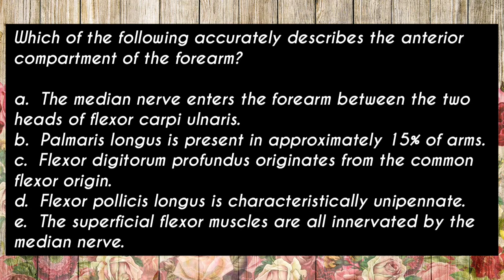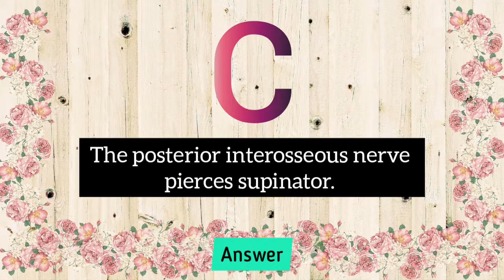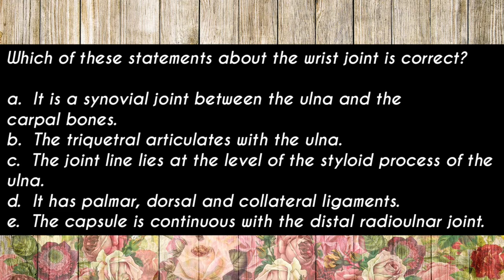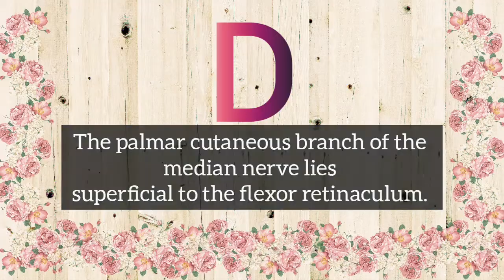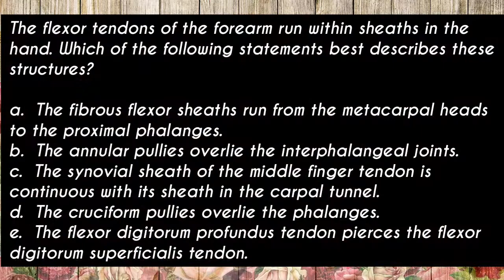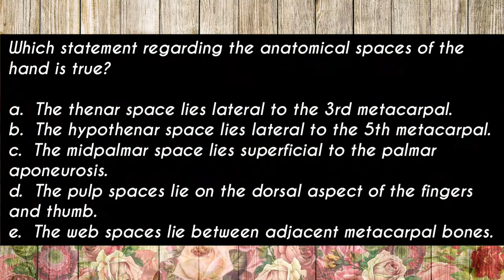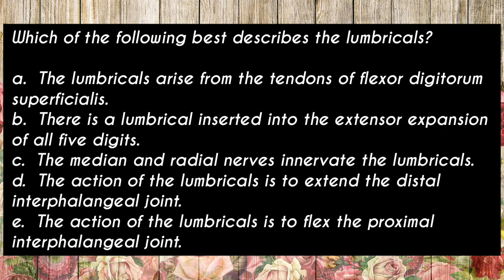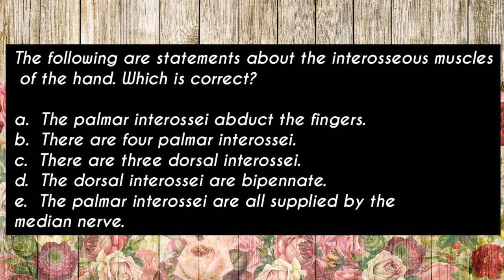Anatomy Upper Limb | Questions 11-20 with explained Answers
Anatomy Questions for the MRCS

💙 10 questions in Upper limb with explained Answers.
💙 Colorful presentation with easy memorization.
💙 Non disturbing music effects.

Gain knowledge while enjoying the video in full.